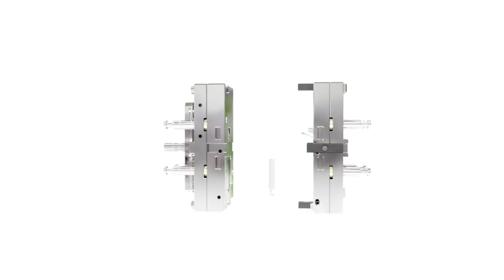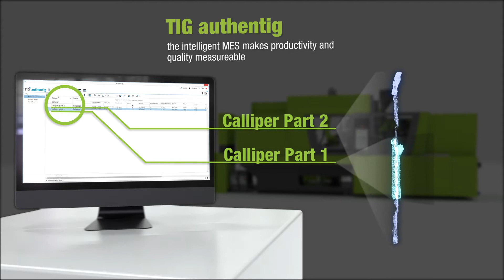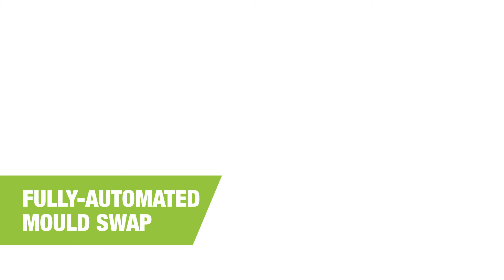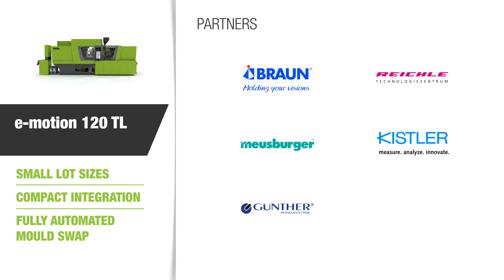3D Animation: ENGEL e-motion 120 TL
3D promotion Video for ENGEL, the world’s leading supplier for injection molding machines.

ABOUT PESCHKE
We are a multidisciplinary design team and can therefore offer our clients the full service package. This includes the creative and digital disciplines UX/UI, 3D animations and renders, motion graphics, product videos, product and industrial design, but also our skills in communication, strategy, content creation as well as app/web design and development. Everyone in our team contributes with their own set of skills, but also with their unique personality. What unites us? The joy of developing high quality products with our clients – be it hardware, digital or service.
Working creatively is a given in our industry, but we also work in an application-oriented, user-centred manner and look at our solutions and approaches from all angles. The reason: Good design is not just about creating something beautiful. We want to understand the project background and the end users from the ground up. This enables us to exploit the full potential and achieve the best possible results for our clients and their final users.